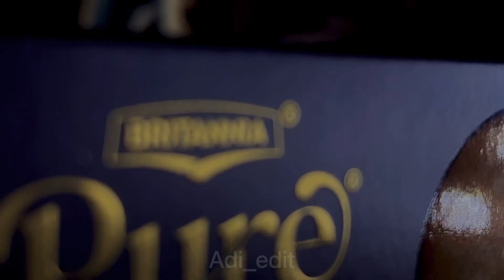WE JUST EAT THIS ( PURE MAGIC CHOCOLATE 🍫 😜